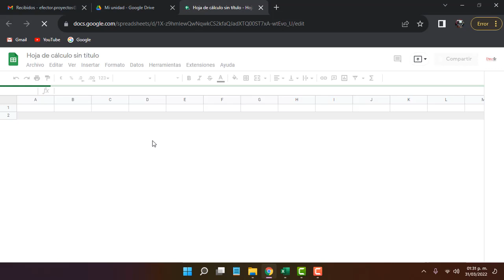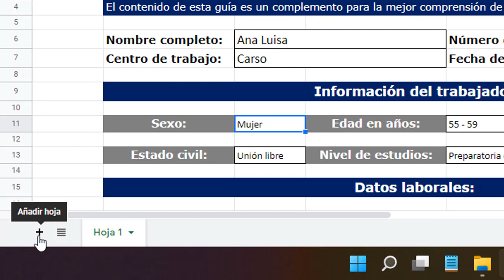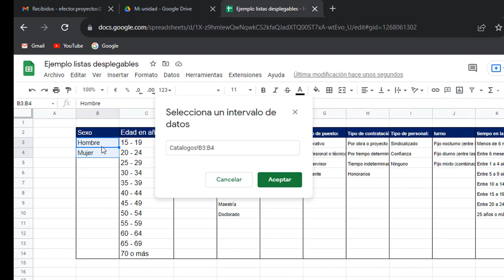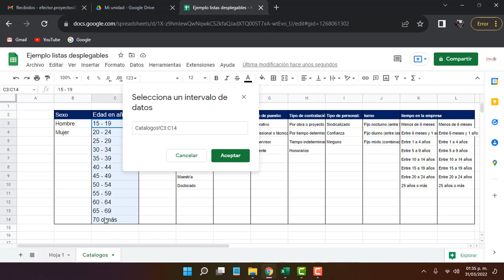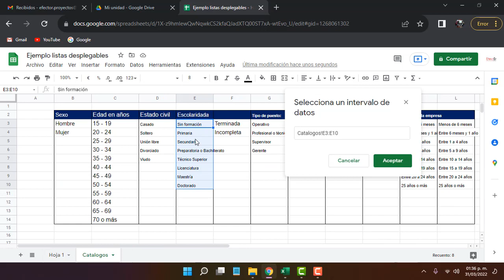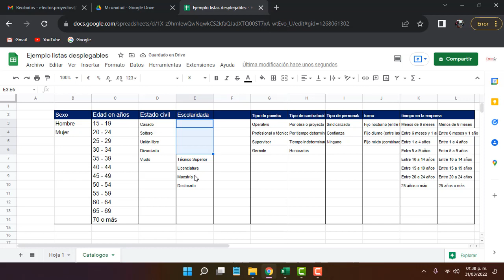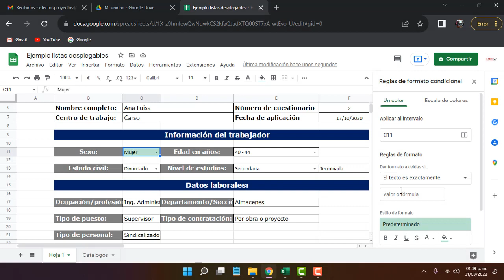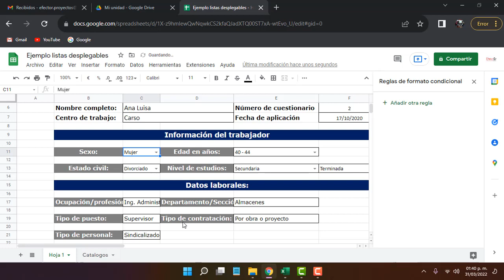Como crear Listas Desplegables o Validación de Datos en Google Sheets - Excel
Como crear listas desplegables o validación de datos en Google Sheets

crear validación de datos en excel de google 2:59
Colorear celdas conforme a texto en excelde google 7:31